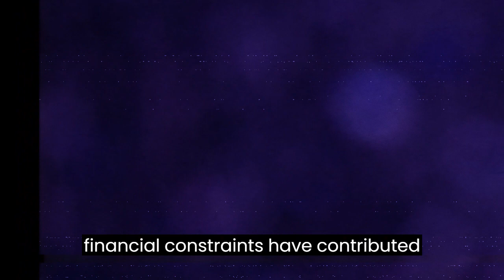Lionel Messi: Argentine Set for Decision on Future - And It Won't Be Barcelona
Lionel Messi is on the verge of deciding his future, and it is certain that he will not be returning to Barcelona, his longtime club. Despite Messi's desire to come back to the place he called home for so long, Barcelona has failed to present a proposal, causing his camp to inform the club that a decision is imminent. Although the 35-year-old football icon wants to stay in Europe, the offers he has received so far have not been enticing enough after leaving Paris St-Germain.

Reports suggest that Saudi Arabian club Al-Hilal has put forward a highly lucrative offer that Messi has accepted. However, it remains unclear if this is a genuine option or simply a ploy to put pressure on other potential suitors. Another option mentioned is Inter Miami, an American team, but a reported loan deal with Barcelona seems unlikely.

Barcelona's media machine has been attempting to shift blame onto Messi and La Liga for their failure to secure a deal. However, the truth is that Barcelona has not presented any concrete proposals to the player, and the Financial Fair Play restrictions for the upcoming season make it difficult for the club to bring him back.

While there were discussions of a possible signing by Inter Miami followed by a loan to Barcelona, no such proposal was made to Messi. Accusations that La Liga has anti-Barcelona regulations are baseless, as the league's rules aim to protect clubs from financial mismanagement.

Barcelona is facing financial challenges, with limited spending capacity due to massive debts. The club must prioritize debt repayments and infrastructure improvements, and any additional incoming money needs to be used responsibly. The club's budget plans and financial commitments must be approved by La Liga to ensure they are living within their means.

The Catalan media has spread false stories about meetings between La Liga and Barcelona regarding Messi, but these claims are untrue. The club is aware of its limitations, which will be officially communicated by La Liga shortly.

The worrying aspect is that under President Joan Laporta, Barcelona's debt is not decreasing at the necessary rate, hindering their ability to have a competitive player budget for European competitions. The distraction caused by the Messi situation is overshadowing this issue.

In summary, Messi's decision on his future is imminent, and it is unlikely he will return to Barcelona. The offers he has received from European clubs have been unattractive, while the possibility of a move to Al-Hilal in Saudi Arabia exists. Barcelona's failure to present a proposal and their financial constraints have contributed to this situation.